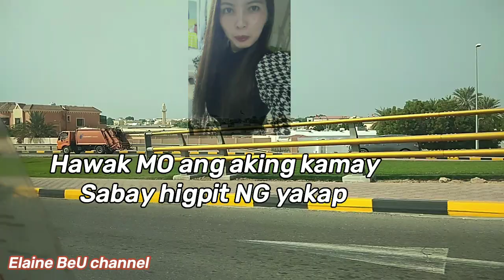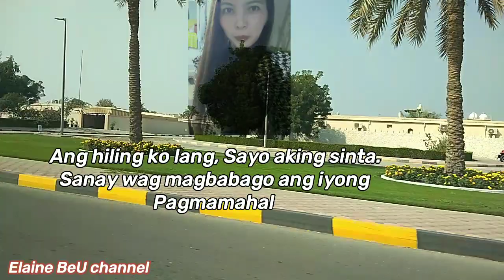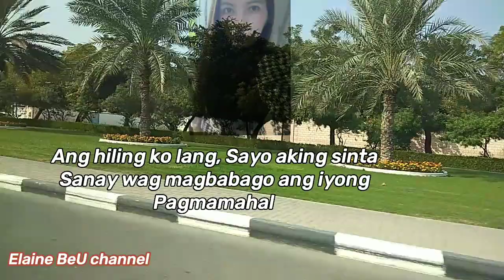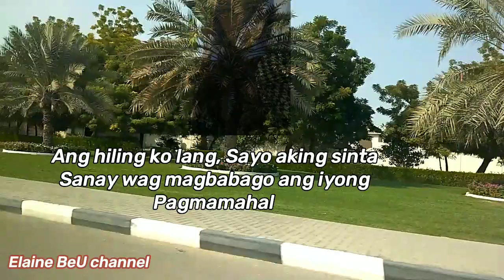MAHIRAP MAN TANGGAPIN vedio with lyrics by Nyt Lumenda